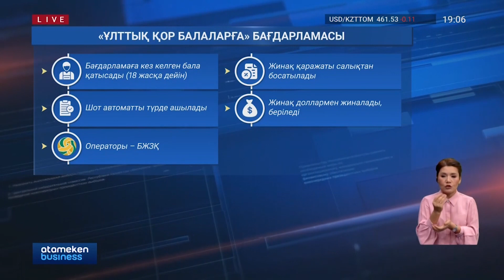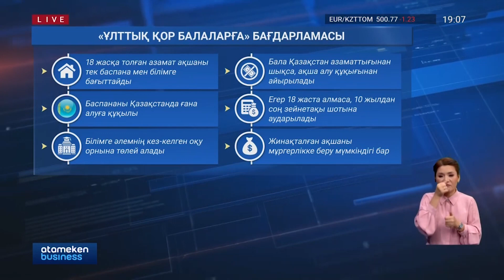18 жастағы азамат келесі жылы қордағы ақшаны шеше алады: Президент заңға қол қойды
Балаларға арналған ұлттық қордың игілігін келесі жылдан бастап көруге болады. Тоқаев өзі ұсынған тиісті заңға бүгін қол қойды. Жинақ қаражатын кім, қалай және қашан ала алады деген сұраққа бұған дейін де жауап берілді.  Әріптесім Арай Сүгірбай тағы бір мәрте шолып шықсын